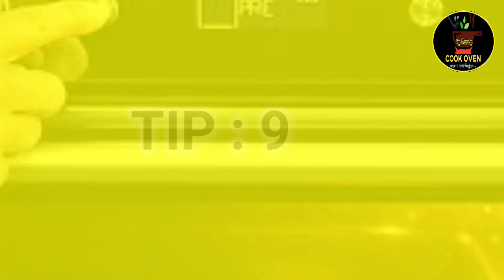কিছুতেই মনের মতো কেক বানাতে পারছেন না, এই পদ্ধতিগুলো মাথায় রাখুন|Baking Tips|Christmas Special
কিছুতেই মনের মতো কেক বানাতে পারছেন না, এই পদ্ধতিগুলো মাথায় রাখুন|Baking Tips in Bengali|Kitchen Tips: Today I am sharing some tips and tricks to bake a perfect cake at home.Hope you like the video.Don't forget to like,share and subscribe.